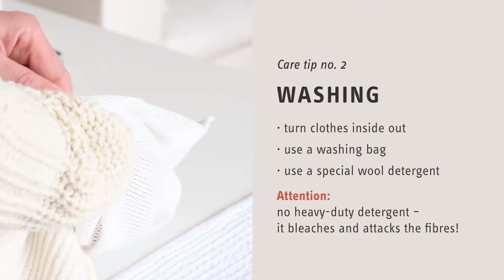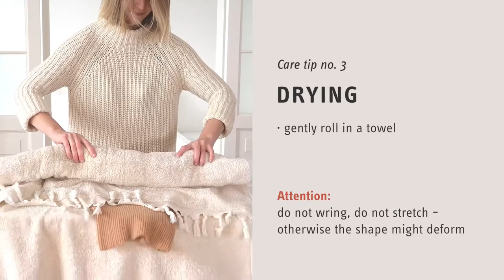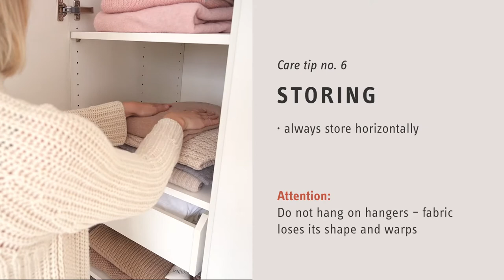LANIUS | How to care | Knit made from wool or cashmere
Proper care of a garment can significantly extend its lifespan and ensure lasting joy. We have put together the most important care tips for wool for you.

• Include breaks between wearing, air regularly.⁠
• Carefully dab off small stains with a damp cloth (professional tip: never rub!)⁠
• Wool wash cycle in the washing machine only conditionally possible (pay attention to the label)⁠
• Do not leave in the machine for a long time in a damp and warm state⁠
• After washing, squeeze out in terry cloth⁠
• Store lying down and dry⁠
• Remove knots with wool razor or wool comb⁠
• Use natural moth protection (cedar wood, lavender, cade oil)⁠
• Give heavily soiled favorite pieces to a professionally gentle dry cleaner⁠
• Washed too hot? Soak your garment in a large bowl of lukewarm water with a dash of conditioner overnight. The next day, roll the garment in a towel to wring it out. Then you can pull it into its original shape and let it dry lying down.